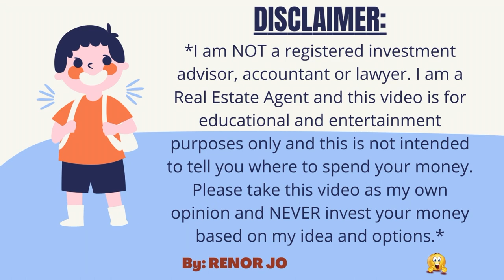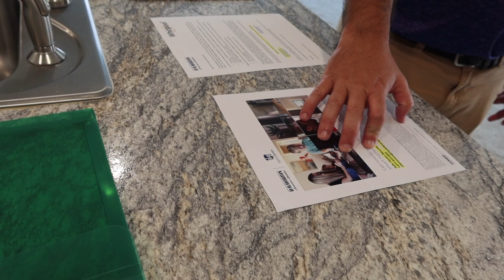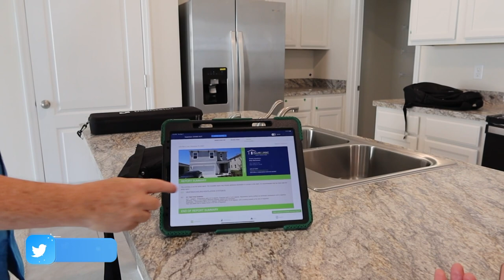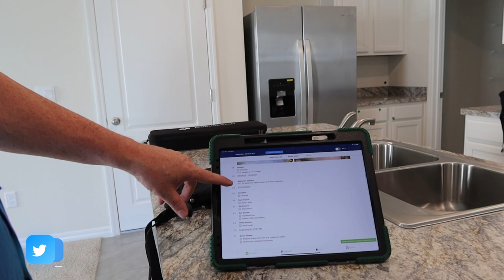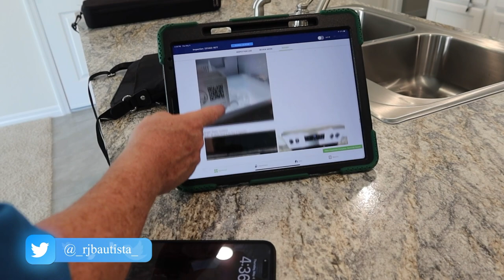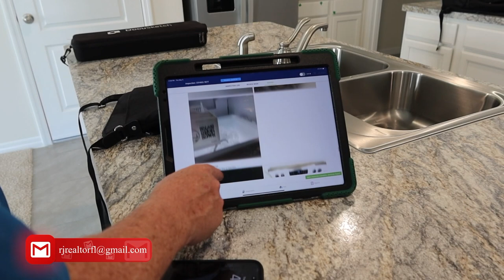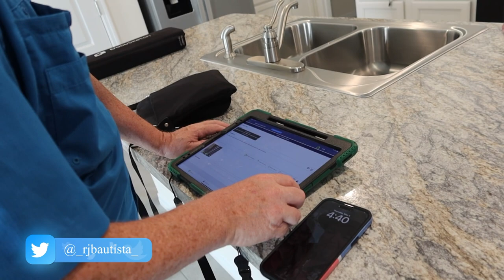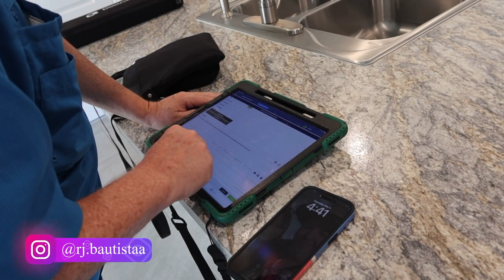🕵 THE BEST HOME INSPECTION FOR A NEW CONSTRUCTION 🏡 HOME (FIRST WALK THROUGH & FINAL INSPECTION) 😎